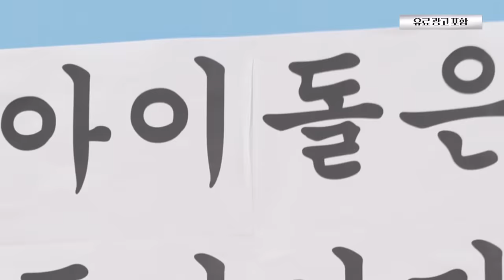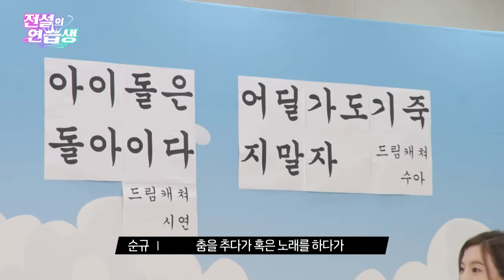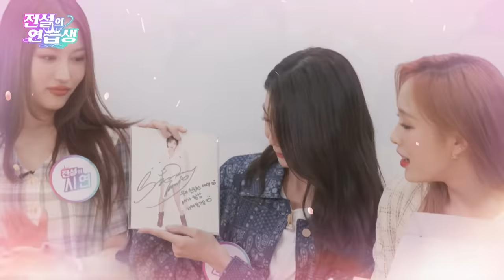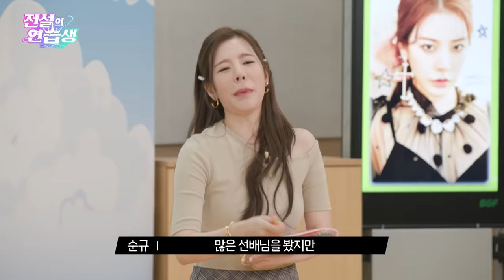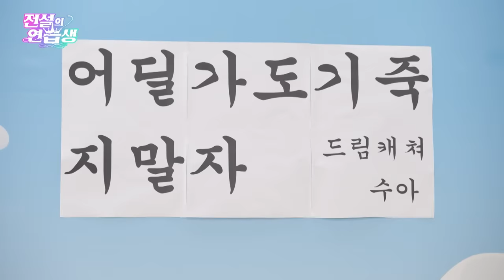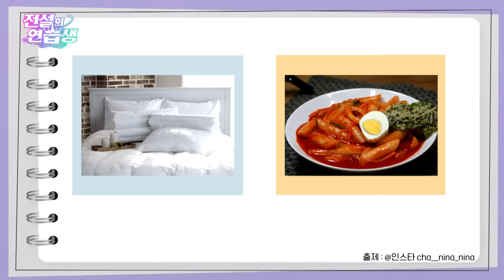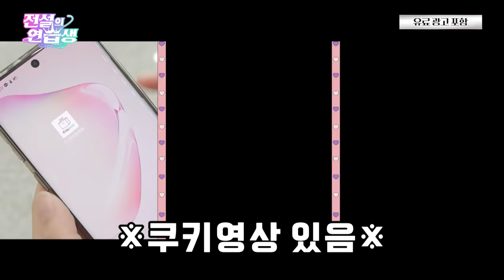(ENG) [전설의 연습생] Run 🖤드림캐쳐🖤 Run l EP.8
📌드림캐쳐가 연습실에 온 이유➡ BEcause 순규를 만나러!! 📌
🌟성공한 덕후, 다미 피셜! 드림캐쳐는 무지개↘떡 같은 그룹이다?!
⚡최.초.공.개 어디서도 볼 수 없었던 수아의 레전드 개인기!⚡

순규네 연습실 ➡ CF 촬영지로 순식간에 바뀐 이유💭
내가 찍고 싶은 CF는?
소주🍺 VS 이온음료🧃 …과연 꿈둥이들의 선택은⁉

🎵 꿈둥이들~ 이 영상 백.번.천.번 BOCA(보까)? 🎵

✔순규의 아이돌 데뷔_스텝_바이_스텝!
💖전설의 연습생💖
⭐ALL THE K-POP 매주 월/수요일 18:00 업로드⭐

*사전에 출연자와 제작진들의 발열 체크 및 코로나 검사를 진행했으며 방역 수칙을 준수하여 촬영되었습니다
*본 프로그램은 'BGF 네트웍스'의 제작 지원을 받아 제작되었습니다